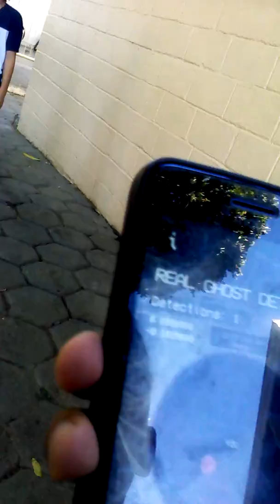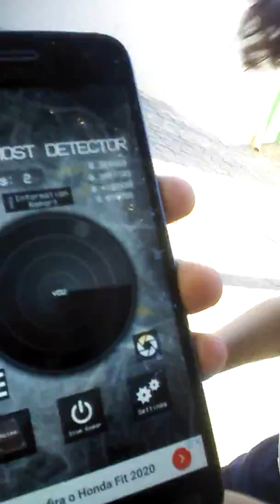12 de julho de 2019